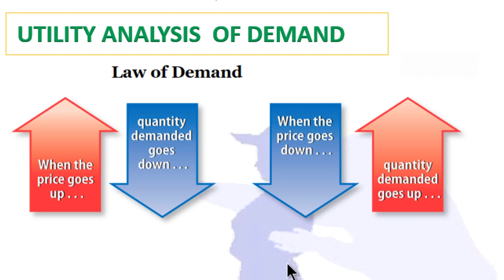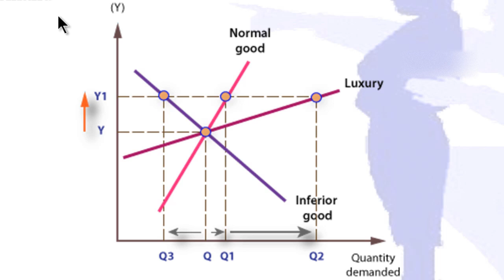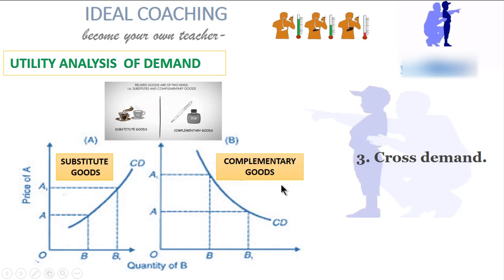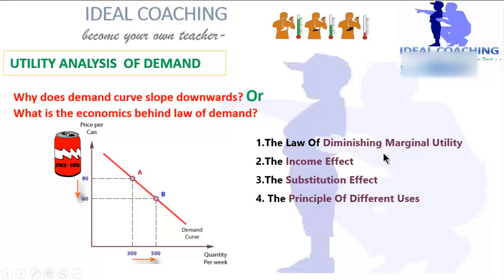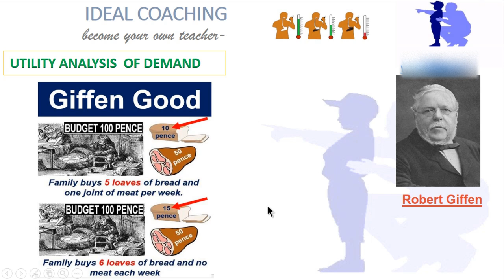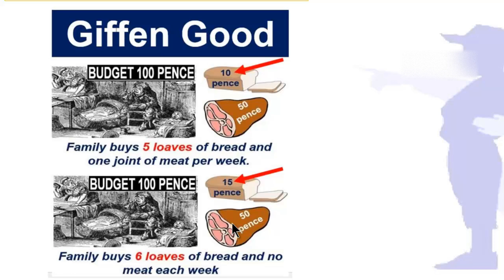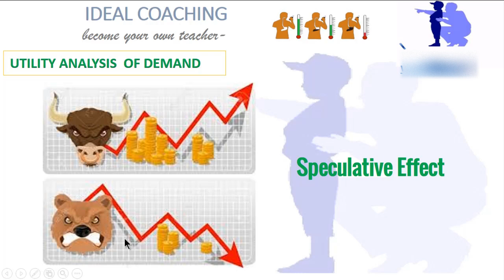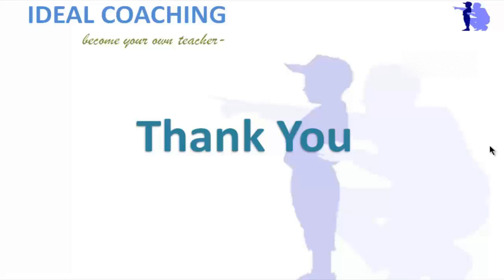PART3 (B)- LAW OF DEMAND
THIS IS A SHORT VIDEO IS CONTINUATION OF CONSUMER DEMAND IN HINDI...COVERING THE TOPIC OF LAW OF DEMAND